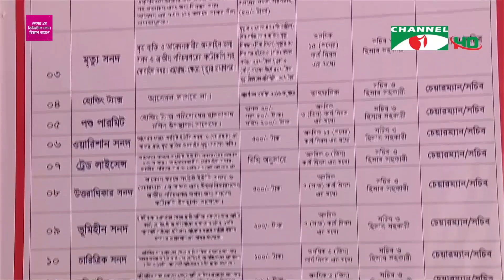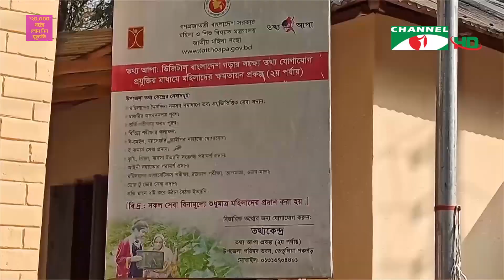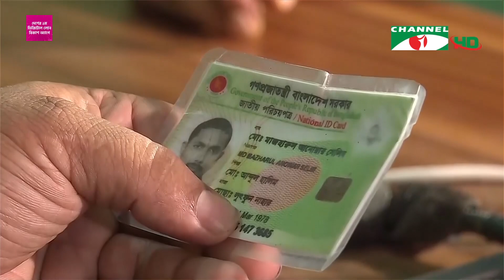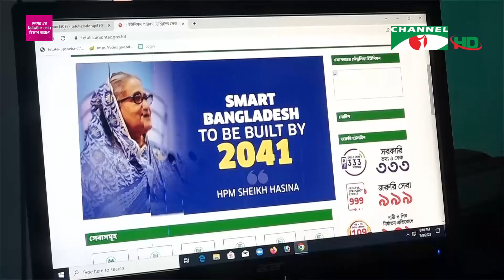ক্যাশলেস সেবায় পুরো দেশকে পথ দেখাচ্ছে পঞ্চগড়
এক সময়ের পিছিয়ে থাকা পঞ্চগড়, এখন পথ দেখাচ্ছে পুরো দেশকে। ডিজিটাল বাংলাদেশের সুবিধা এবং নিজেদের তৈরি সফটওয়ারের মাধ্যমে এ জেলার মানুষ পাচ্ছে ডিজিটাল-ক্যাশলেস সেবা। যে কাজে সময় লাগতো ১৫ দিন এখন তা করতে সময় লাগছে মাত্র ২ থেকে ৫ ঘণ্টা। নগদ অর্থের লেনদেন নেই বললেই চলে। আলাল আহমেদের ভিডিওচিত্রে পঞ্চগড় থেকে ফিরে জানাচ্ছেন নীলাদ্রি শেখর।

worldwide.